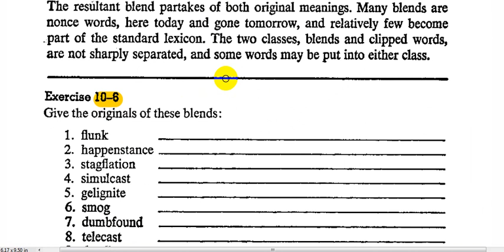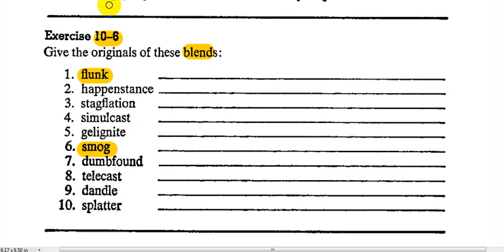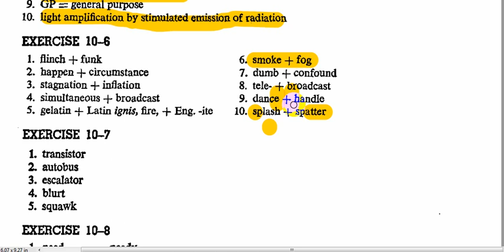حل وشرح تمرين(6-10) كتاب النحو الكرامر(introductory English grammar) الاستاذ محمد نجم النوفلي